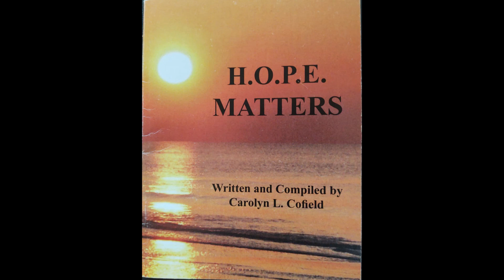Carolyn Cofield Testimony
Carolyn Cofield

Carolyn is the founder and director of Rachel’s Tea House PRC, an outreach ministry and organization to help teen and single moms and their babies. Rachel’s Tea House was birthed after she and her husband loss their daughter. A woman’s prayer gathering called “Daughters of the Dawn” was established after losing another daughter less than a year later,

Carolyn’s desire for her booklet, H.O.P.E. MATTERS, is to comfort others with the same comfort God has comforted her (2 Corinthians 1:4)